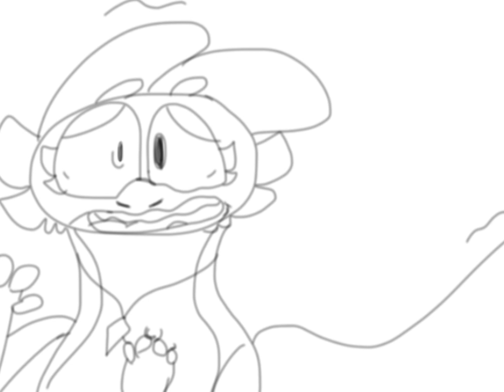Traitor PMV gift for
This is just kind of some thing I made for her when she was going through some thing.

I created this with FlipaClip and CapCut, the music does not belong to me I am not taking credit￼